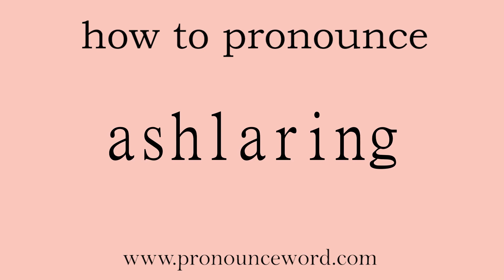ashlaring: How to pronounce ashlaring in english (correct!).Start with A. Learn from me.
Follow me!Learn from me how to pronounce the word ashlaring in english.This video shows you how to pronounce the word ashlaring in english.

ashlaring

n. 镶墙石板

/ˈæʃlərɪŋ/

1.   N   名词

ashlars collectively 琢石的总称